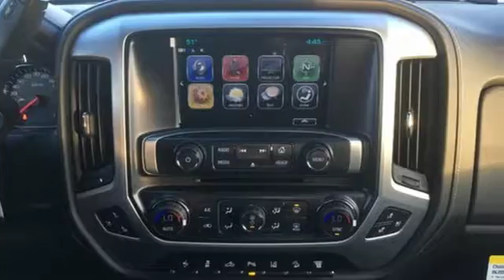2019 GMC Sierra 2500HD Grants Pass OR Medford, OR GK52247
Year: 2019
Make: GMC
Model: Sierra 2500HD
Trim: SLT
Engine: Duramax 6.6L V8 Turbodiesel
Transmission: Allison 1000 6-Speed Automatic
Color: Blue
Interior: Jet Black
Stock #: GK52247
VIN: 1GT12REYXKF204211
This 2019 GMC Sierra 2500HD SLT Blue Metallic is OUTSTANDING! SLT Blue Metallic Duramax 6.6L V8 Turbodiesel 4WDbrbrbrRoe Motors has been a trusted, family owned business in the Rogue Valley for over 35 years. We are dedicated to supporting our community and providing outstanding customer service.

Address:
201 NE 7th Street